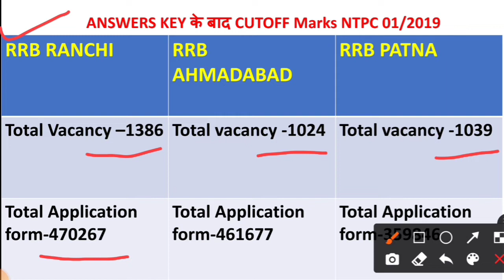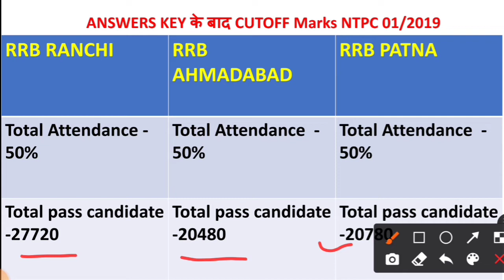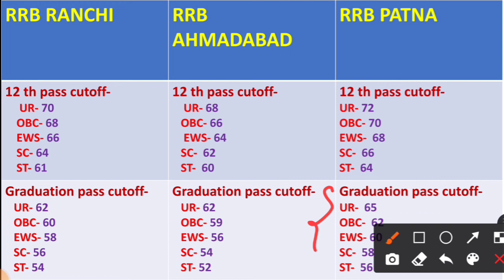RRB Ranchi , RRB Ahmadabad & RRB Patna NTPC Cutoff Marks 2021 || 100% यही रहने वाला है!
RRB NTPC CBT-1 CUT OFF MARKS After Answer Key/Rrb Ntpc cbt-1 expected cut off marks 2021/Rrb ntpc

Cutoff 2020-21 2. rrb group d Cutoff 2021 3. rrb group d exam 2021 4. rrb group d exam date 2021 5. rrb group d exam expected cutoff 2021 6. rrb group d preparation 7. group d Cutoff 2021 8. group d exam date 9. rrb group d 2021 10. railway exams 1st phase cutoff 2021 11. group d exam date 2021 12. group d exam date 2021 13. group d exam date 14. rrb group d exam date 2021 15. piyush goyal railway ntpc 16. railway exam date 2021 17. RRB group d Admit Card 18. rrb group d exam date 2021 19. rrb group d exam date released 20. rrb group d cbt exam date 21. rrb group d exam kab hoga 22. group d ka exam kab hoga 23. railway group d ka exam kab hoga 24. rrb group d exam date for station master 25. RRB group d exam kab hoga 26. when will rrb group d exam will held 27. when RRB group d exam 28. exam date of rrb group d 29. rrb group d exam cbt1 30. rrc group d exam 31. normalisation concept 32.RRB group d exam new normalisation concept 2020 33. RRB group d admit card download 2021 34. very very important about RRB group d exam 2021 p d If you like this video please like and ShaSha rrbntpczonewisecutoffmarks rrbntpccbt1result2021 rrbntpcexpectedcutoffmarks rrbntpccbt1cutoffmarks groupdkabse​​​ rrbgroupdexamdate​​​ groupdexamdate​​​ bignews​​​ rrbgroupdadmitcarddownload​​​ groupdadmitcardkabse​​​ rrbgroupdexamdate​​​ rrbgroupdbigupdate​​​ rrbgroupdexamdateout​​​ Mind_Exam​​ rrb group d exam date 2020,rrc group d exam date 2020,group d exam date official update,group d ka exam kab hoga,group d ka application status kab aaega,group d exam date wifistudy,group d exam date exampur,rrc group d cut off 2020,group d expected exam date 2020,group d exam syllabus,group d ki taiyari kaise karen,ntpc exam pattern 2020,ntpc exam 2020,rrb ntpc exam date 2020,ntpc cut off 2020,rrb ntpc cut off 2020,ntpc cbt 1 cut off DON'T MISS this!! rrb Group D EXAM DATE 2020, RRC group D exam date 2020, Group D exam date officiadmit Card 2021|rrbgroupdexam2021​​​ rrbgroupdexamschedule2021​​​ rrbgrotcard2021​​​ rrbgroupdbeststrategy2021​​​ howtocrackrrbgroupd2021​​​ rrbgroupdcutoff2021​​​ rrbgroupdcbtcutoff2021​​​ rrbgroupdsolvedpaper2021​​​ rrbgroupdzonewisecutoff2021​​​ rrbgroupdsafescore2021​​ RRb RRB GROUP D EXAM DATE 2020,RRC group D exam date 2020,Group D exam date updaterailway ntpc cut off 2021
railway ntpc cut off update
railway ntpc latest update